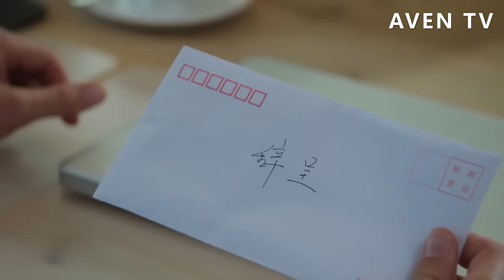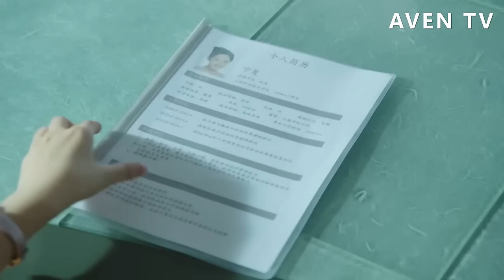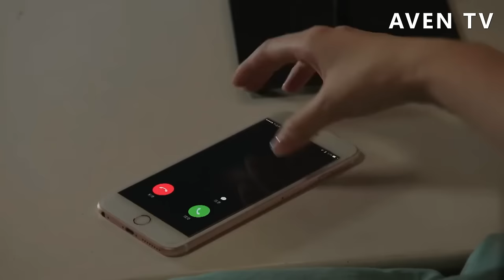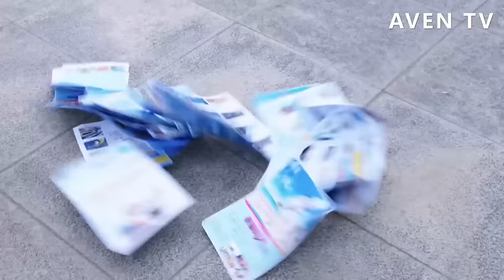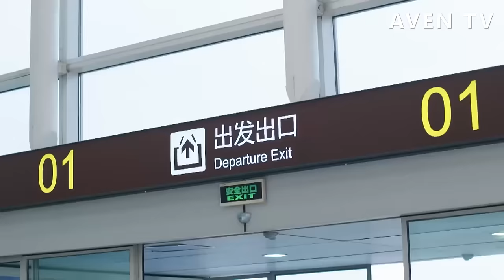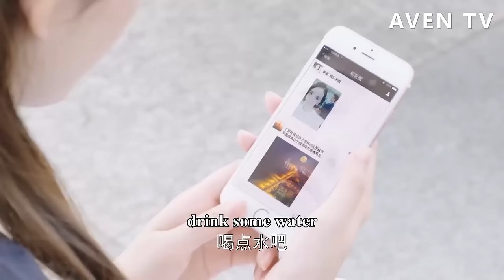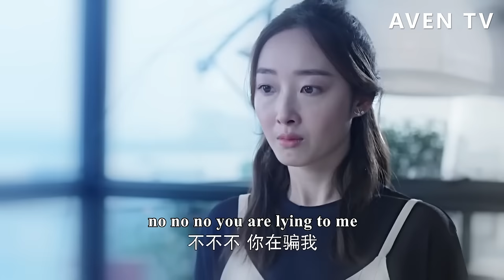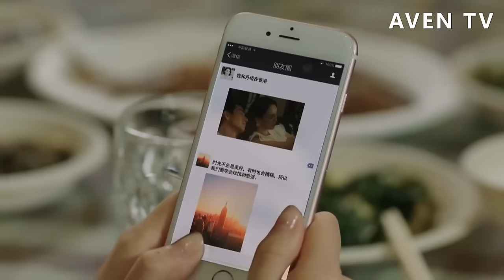【Full Movie】灰姑娘故意激怒總裁提分手，轉身卻哭成淚人，總裁心疼萬分💗中國電視劇